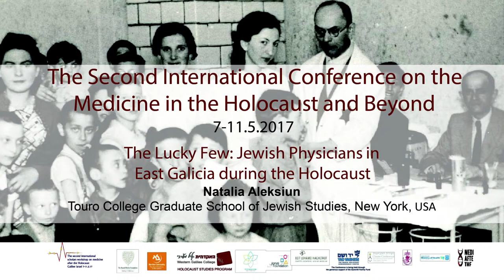WGC- Medicine in the Holocaust and Beyond | Natalia Aleksiun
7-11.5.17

Natalia Aleksiun, Touro College Graduate School of Jewish Studies, New York, USA - The Lucky Few: Jewish Physicians in East Galicia during the Holocaust